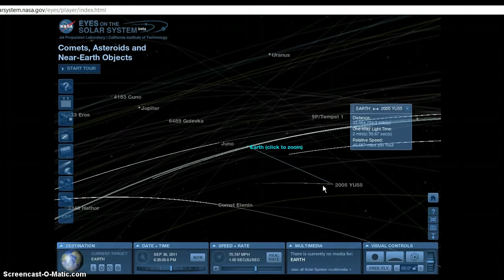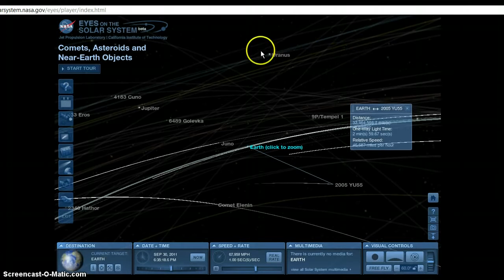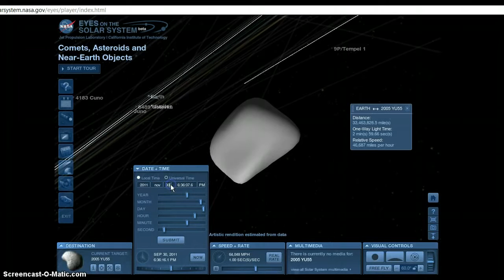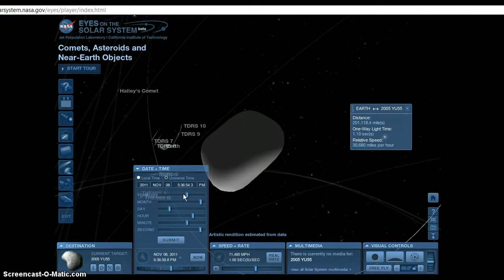[Trump News]Just How Close Will YU55 Get To Earth?